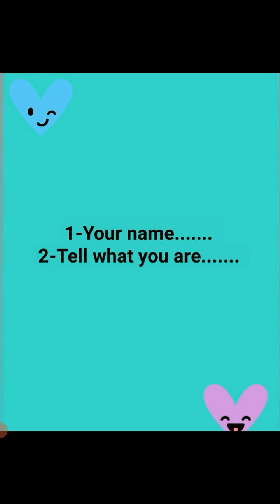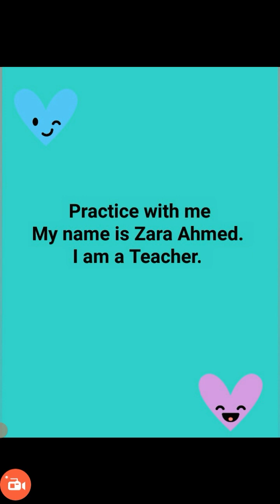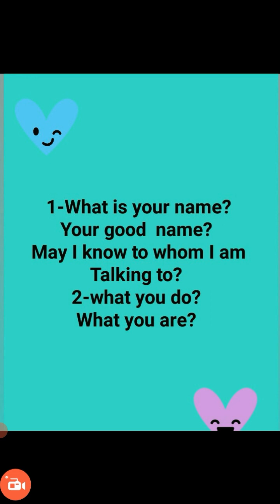Speak English with Zara